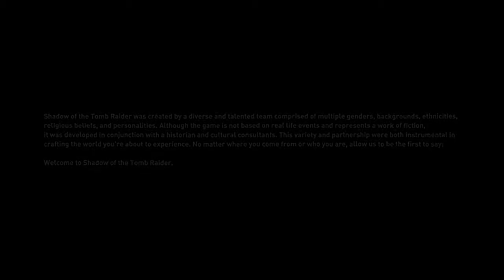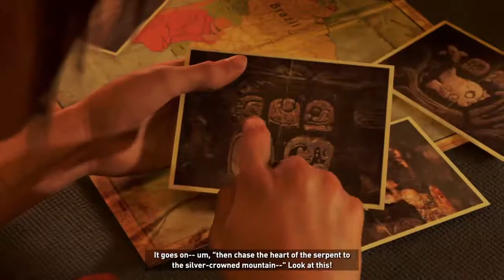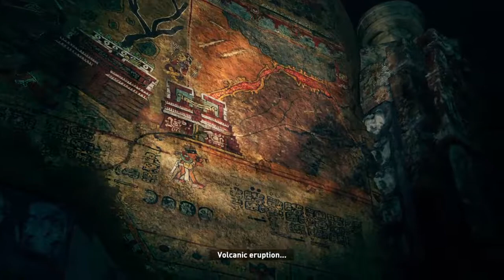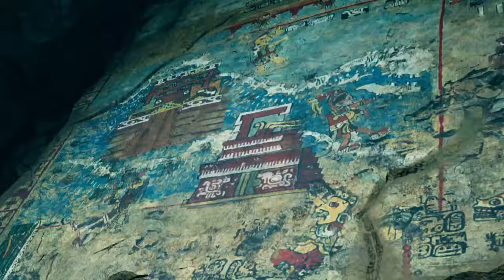Back With Lara!!! | Shadow of the Tomb Raider | Part 1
(◠‿◠)っ♥